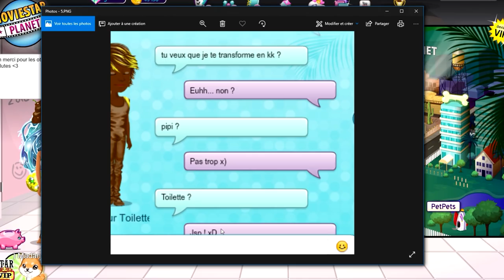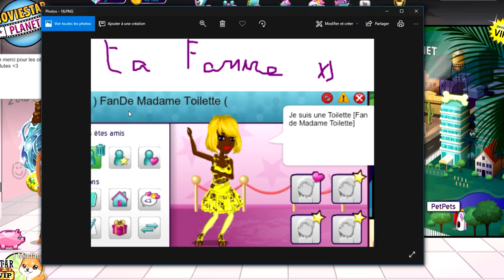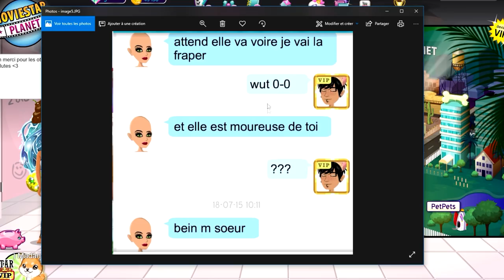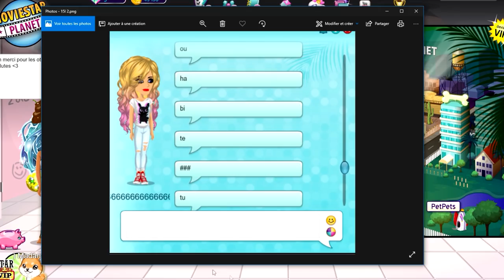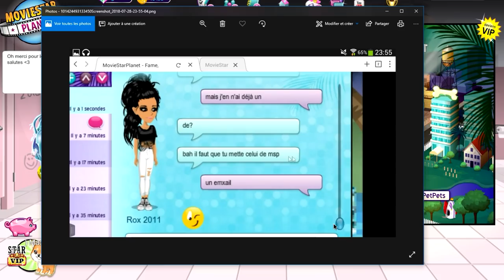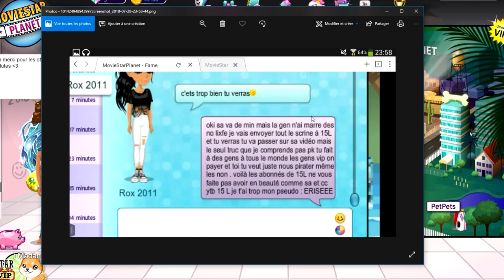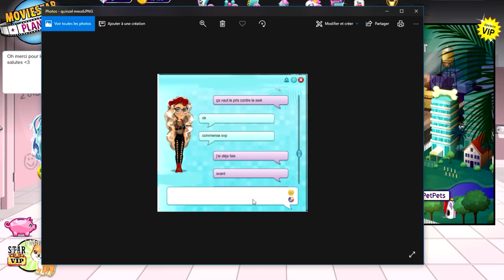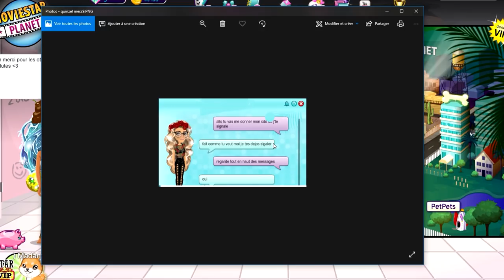IL TAPE SA SOEUR CAR ELLE ARNAQUE SUR MSP 👋